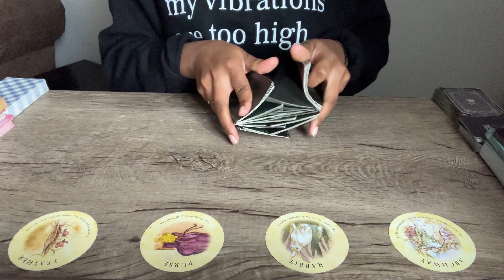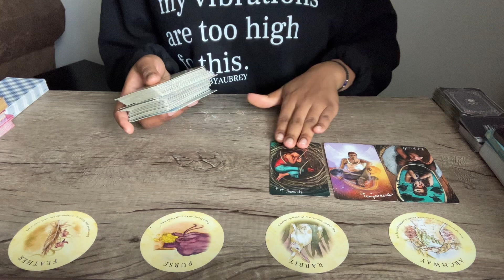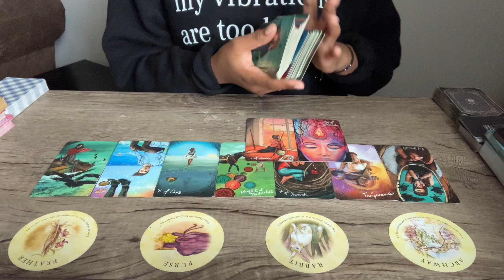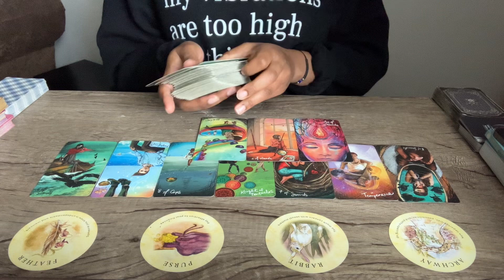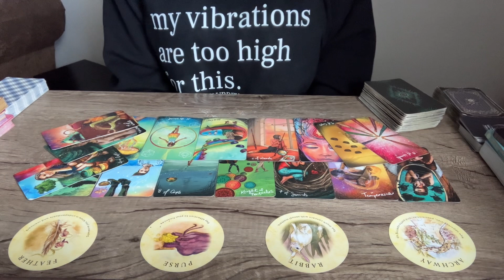VIRGO ♍️ All of the BLESSINGS coming towards you April 2024!